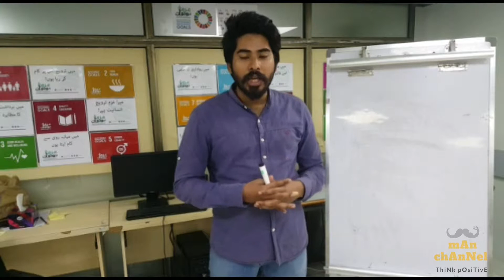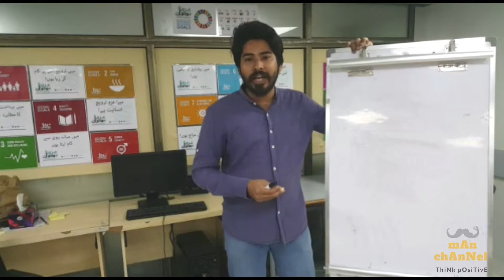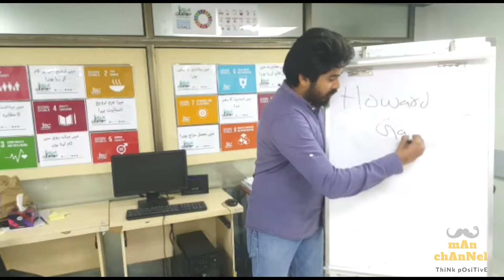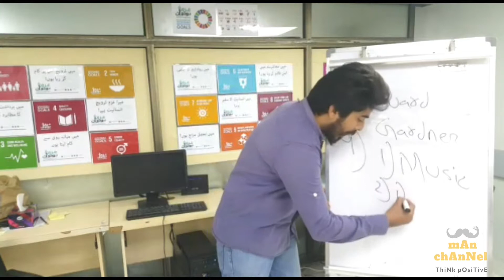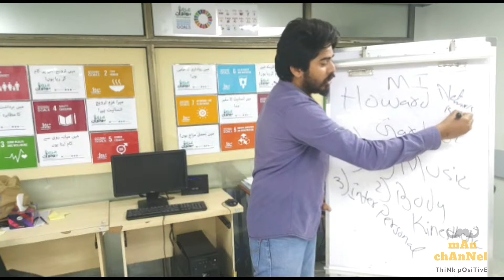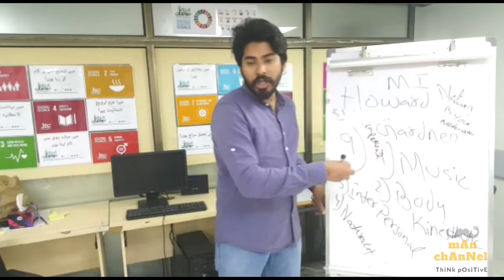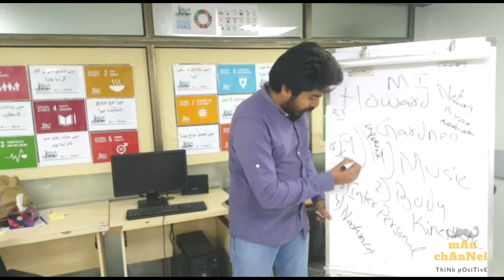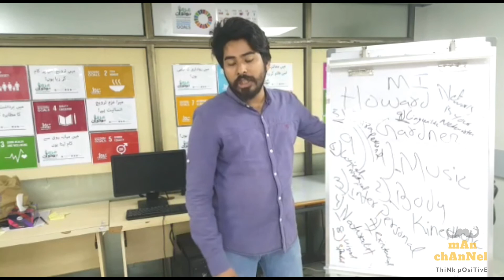Episode 1Training Series Career Counseling.